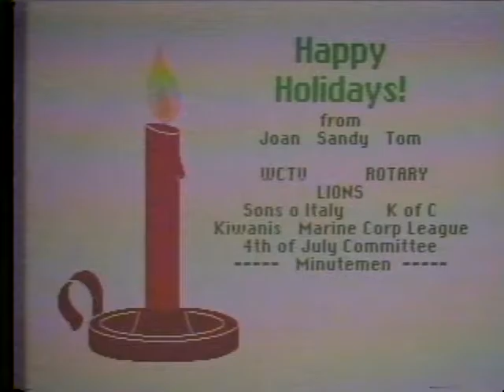The Ice-Man Cometh!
See the ice sculping that happened on the Town Common leading up to the 1994 Wilmington Tree Lighting ceremony.